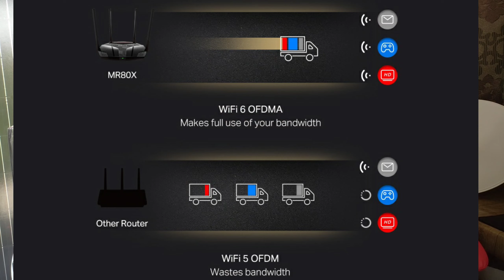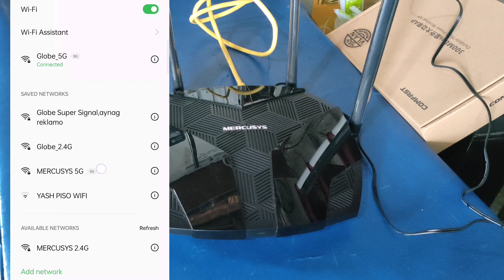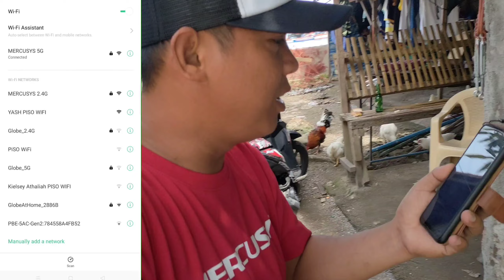Halimaw sa Lakas | AX3000 Mercusys Philippines | Actual range test